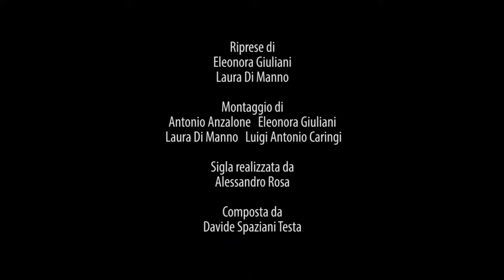2 Giuseppe Festa